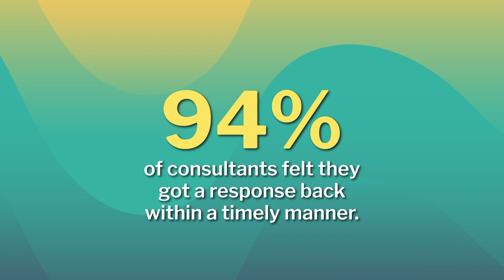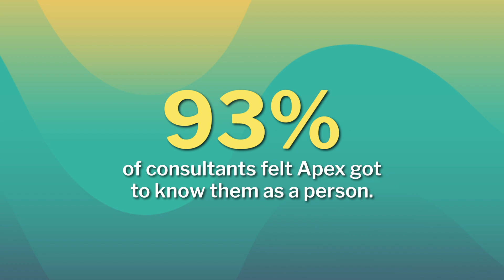Why Our Consultants Like Working at Apex